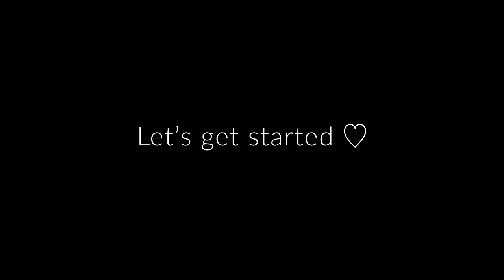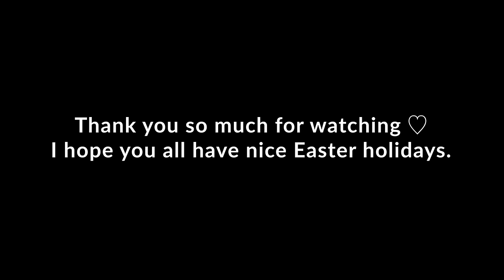5 Easy & Simple Japanese style meals 🍚🥢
My channel is about easy Japanese cooking outside Japan 🌿

Hi, I'm Yuka form Japan.
And thank you  so much for the warm comment 😭💓

You can check the Ingredients below👇

Chapter:
0:00 Intro
0:40 Tofu steak
3:19 Eggplant & green paprika miso stir-fry
6:35 Ankake rolled omelette
9:38 Salmon miso butter stir-fly
12:18 Squid garlic butter stir-fry
14:28 How to make miso dama

Ingredients 👇

🔽 Tofu steak
- 1 firm tofu
- corn starch or potato starch
-2 tbsp sugar
-2 tbsp soy sauce
-1 tbsp vinegar
-1/2 tsp kochujang (Korean red paste) *optional

🔽 Eggplant & green paprika miso stir-fry
- about 200g (7oz) eggplant
- 2 green paprika
- sesame oil
- 2 tbsp sugar
- 1 tsp bonito powder
- 2 tbsp soy sauce
- sesame seeds

🔽 Egg drop soup
- 1 egg
- 1 tbsp corn starch or potato starch
- 3 tsp Chinese chichen essence powder (雞精)
- 1/3 tsp salt
- 1 tsp soy sauce
- green onion for topping

🔽 Ankake rolled omelette
for the rolled omelette
- 3 eggs
- 50ml (1.7oz) water
- 1/2 tsp bonito powder
for the sauce
- 100g mushroom or 1 pack shimeji mushroom
- 1 tsp bonito powder
- 200ml (6.7 oz) water
- 3~4 tsp soy sauce
- 1 tbsp corn starch or potato starch
- 1 tsp ginger, grated

🔽Salmon miso butter stir-fly
- 100g (3.5oz) cabbage
- 50g (1.7oz) shimeji mushroom or normal mushroom
- 200g (7oz) salmon
- 1 tbsp corn starch or potato starch
- 2 tbsp cooking sake
- 1 tbsp miso
- 1 tsp sugar
- 1 tsp soy sauce
- 10g (0.3oz) butter
- sesame seeds

🔽Squid garlic butter stir-fry
- 2 cloves garlic
- 200g (7oz) cabbage
- 1 squid
- 1 tsp bonito powder
- 2 tbsp soy sauce
- 1 tbsp cooking sake
- 10g (0.3oz) butter

🔽Miso dama
- 150g (5.3oz) miso
- 2 tbsp bonito powder
- 100g (3.5oz) green onion
- 4 tbsp dried wakame
- 20g (0.7oz) fried tofu